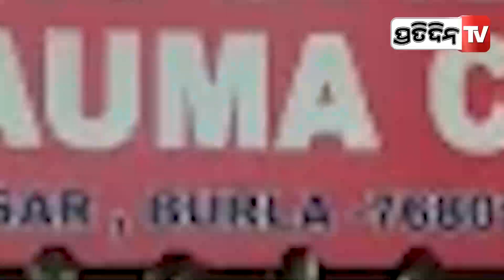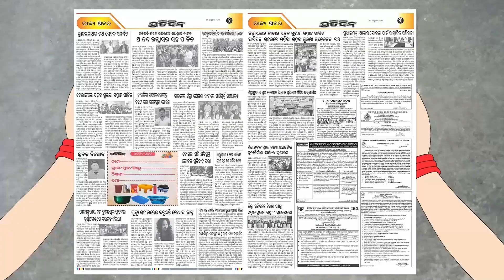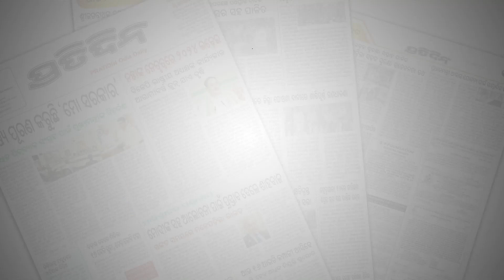ସିକ୍ୟୁରିଟି ପାଇଁ ବୁର୍ଲା ଡାକ୍ତରୀ ଛାତ୍ରଙ୍କୁ ମିଳିଲାନି, ଡାକ୍ତରଖାନା ରେ ଚିକିତ୍ସା ! Sambalpur